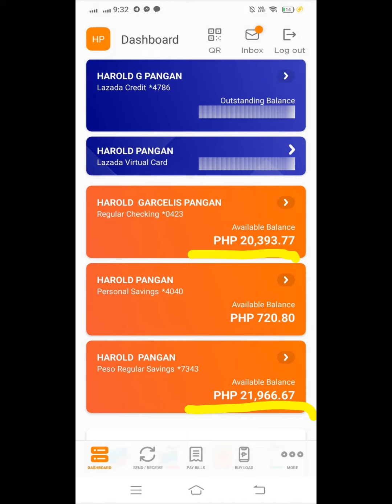Just for Fun. 😁 but Real income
101% Legit. US based Company 🇺🇲.
First in the history of MLM Concept.

FB Page for LiveGood Products

YouTube Channel for LiveGood Products